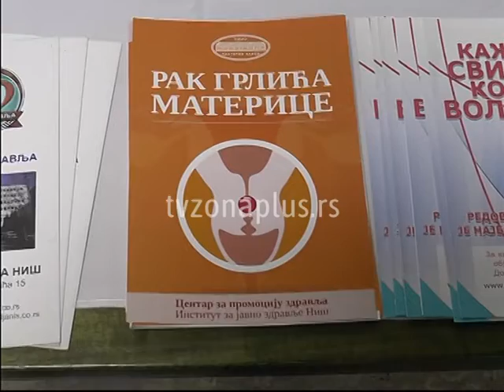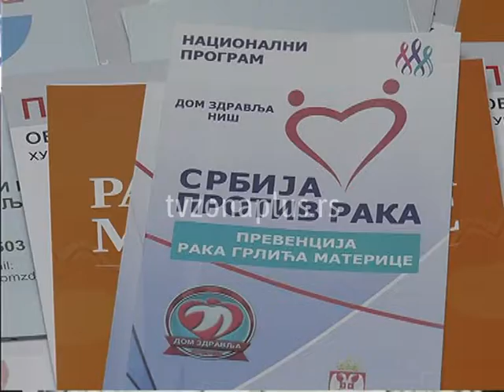SKRININGOM DO RANOG OTKRIVANJA BOLESTI